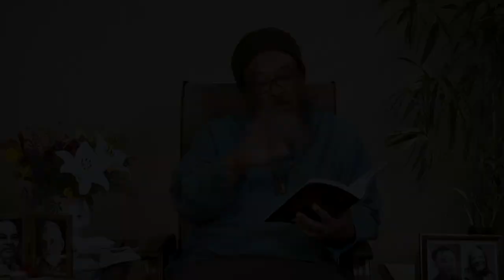Ritiro del fine settimana su internet con Mooji ~ 26-28 giugno 2020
Questo ritiro del fine settimana di tre giorni su internet con Mooji è una meravigliosa opportunità per immergersi nel campo energetico del satsang attraverso la guida e la presenza di un grande maestro spirituale. Il ritiro, si svolge con una nuova modalità esclusivamente su internet: i partecipanti si uniscono tramite la trasmissione in diretta su Mooji.TV con la possibilità di presentare delle domande impellenti sulla scoperta del Sé autentica, scrivendo lettere e interagendo con Mooji sulla piattaforma Zoom.

Mooji guida, stimola e risponde agli interrogativi con saggezza, amore, umorismo e onestà assoluta. Attraverso la presenza di Mooji e l'indicazione diretta della verità, l'amore immutabile, la gioia e la pace che tanti stanno cercando, si rivelano essere la nostra stessa natura, il nostro vero Sé.

Per chi volesse partecipare al ritiro del fine settimana da casa, attraverso internet, su questo sito potete trovare tutte le informazioni necessarie per l'iscrizione:

Il ritiro sarà tradotto in francese, portoghese, russo e spagnolo.

“Dietro la persona si trova il Sé infinito
e nel satsang lo scopri".
~ Mooji

Questo e altri video tradotti in italiano, sono disponibili anche sul sito Mooji.TV

e sul sito un servizio in abbonamento, solo in lingua inglese.

Il sito ufficiale di Mooji: mooji.org